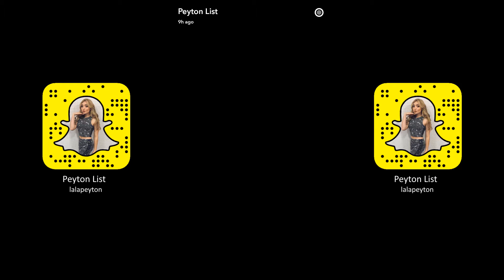Peyton List ► Snapchat Story ◄ December 8th 2016